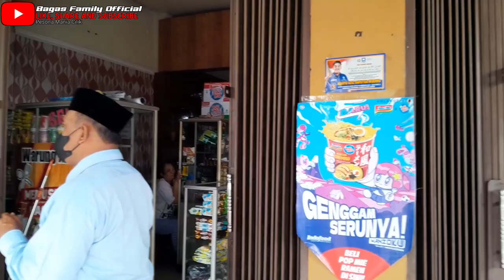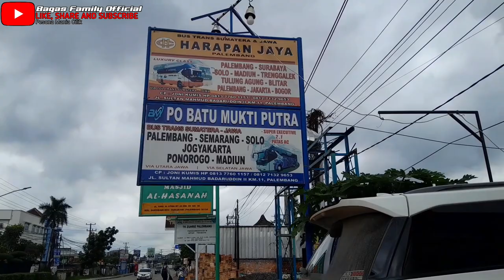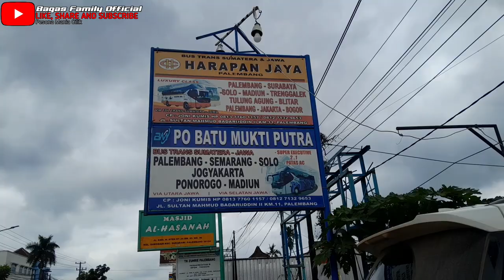Harapan Jaya H631 Pak Ambon Mengisi Line Palembang👍‼️Unit Rolingan Bukan Kaleng2 Hino RM 280 SR3👍‼️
Po. Harapan Jaya ini didirikan sejak tahun 1977 oleh almarhum Harjaya Cahyana di Tulungagung Jawa Timur

PO. Harapan Jaya
Trip Palembang - Surabaya
Tiket : IDR. 680.000,-

Palembang - Tulungagung
Tiket : IDR. 680.000,-

Trip Palembang - Bogor
Tiket : IDR. 370.000,-

)*Tiket Sewaktu Waktu Bisa Berubah

Loket Sukajadi Jalan Lintas Palembang-Jambi Km. 14 Sukajadi
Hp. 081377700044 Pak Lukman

Loket Jalan SMB II Km. 11 Palembang
Hp. 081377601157 Pak Joni (Kumis)